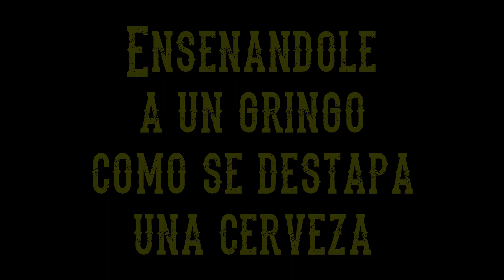ENSEÑANDOLE A UN GRINGO!! ¿Cómo se destapa una cerveza?